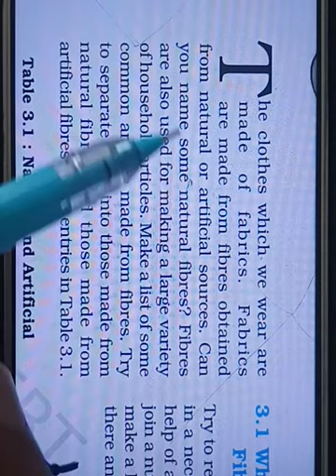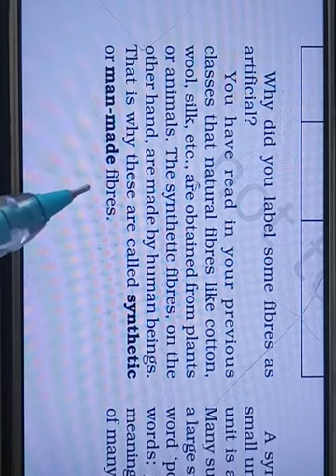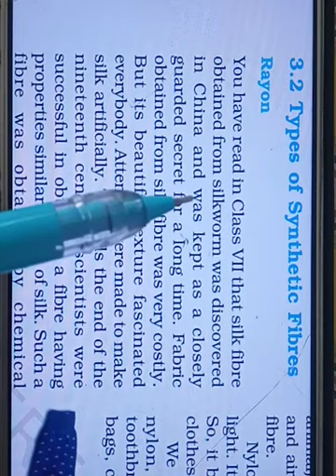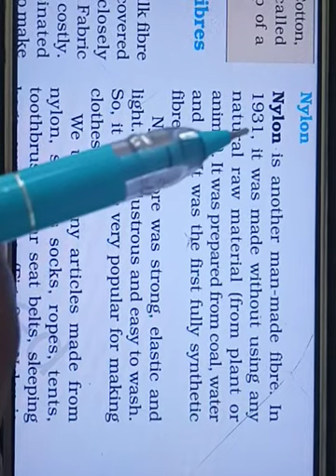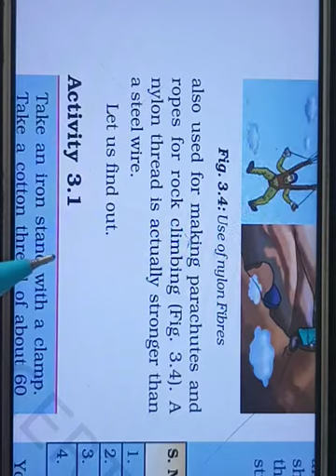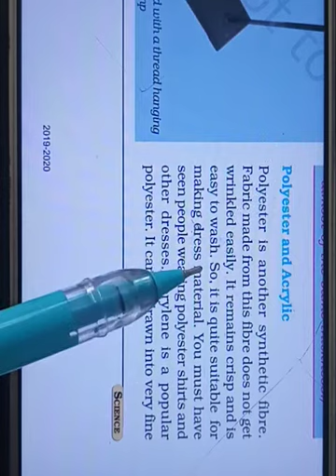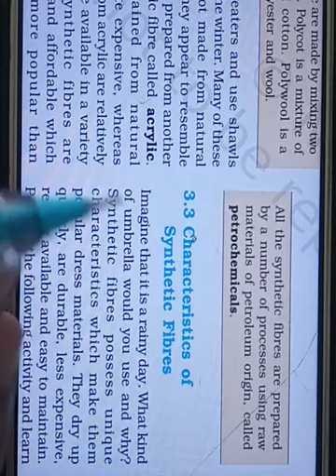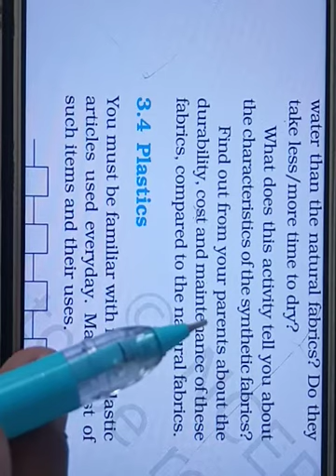class 8 science ch3 part A eng medium